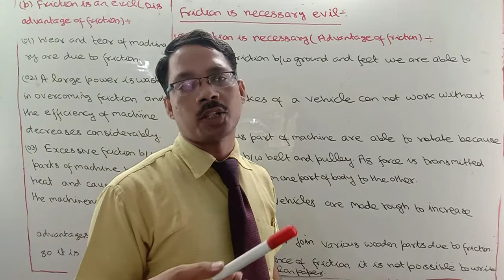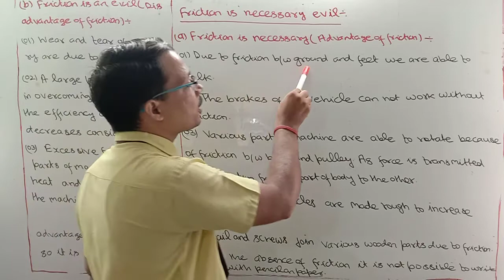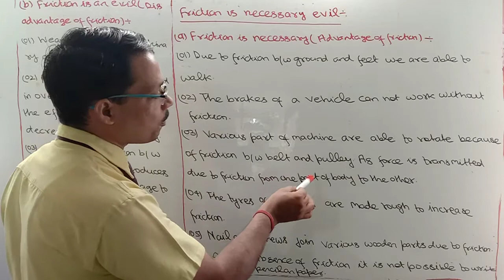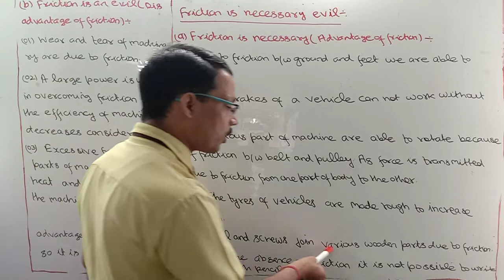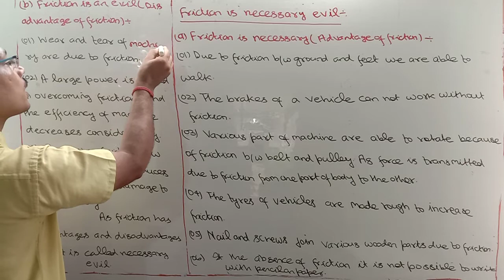Class 11. FRICTION IS NECESSARY EVIL?